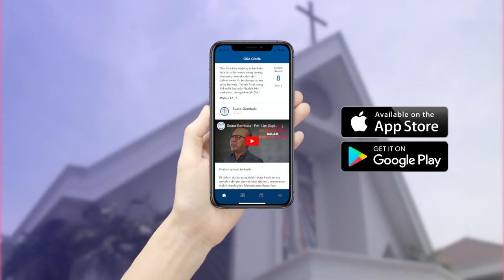Aplikasi Mobile GKA Gloria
GKA Gloria telah menghadirkan aplikasi mobile untuk Android dan iOS. Melalui aplikasi ini, kami memberikan informasi berita dan acara seputar gereja, sekaligus bahan untuk bersaat teduh. Anda akan selalu up-to-date dengan apa yang Tuhan lakukan di GKA Gloria.